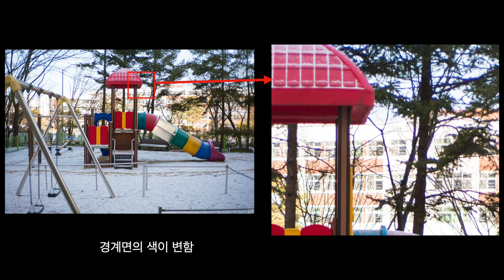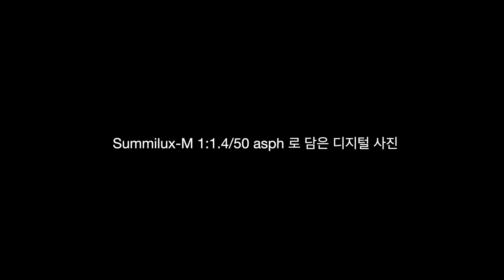환상의 라이카 렌즈 50mm Summilux(주미룩스) asph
라이카 렌즈 중 나쁜 렌즈가 없다고 하지만, 제가 가장 많이 사용하는 렌즈는 50mm Lux (주미룩스) 렌즈입니다. 특히 현행 렌즈는 광학적인 성능이 우수해서 색수차를 신경쓸 필요 없이 역광이든 순광이든 최대개방이든 조여서 찍든 원하는 대로 렌즈를 사용할 수 있다는 점이 가장 큰 장점인 것 같습니다.

이번 영상에서는 제가 현행 50mm Lux 를 좋아하는 이유를 소개하고,  필름과 디지털에서 50lux 로 찍은 사진 예시를 슬라이드쇼로 소개하고 있습니다.

라이카 M 디지털 바디이든 필름 바디이든 단 하나의 렌즈를 찾고 있다면 이번 영상이 의사결정에 도움이 될 것 같습니다.

그럼 Summilux-M 1:1.4/50 asph 렌즈를 소개합니다!